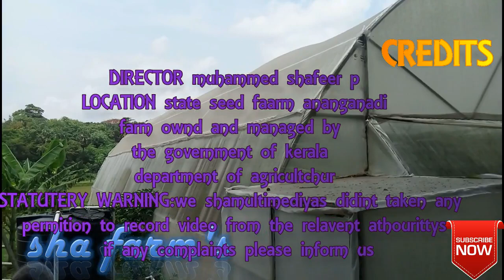സർക്കാർ പോളിഹൗസ് കാണാം|government poly house kerala.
Govt seed farm near vaniyamkulam